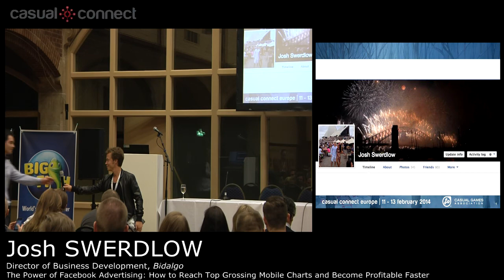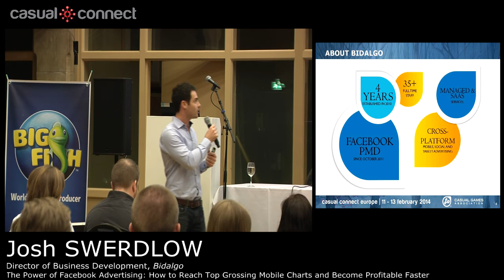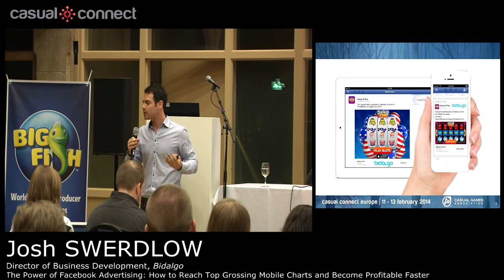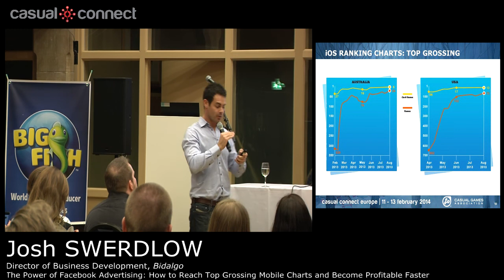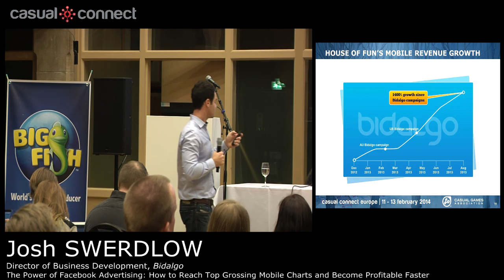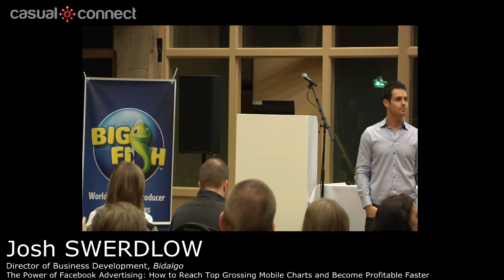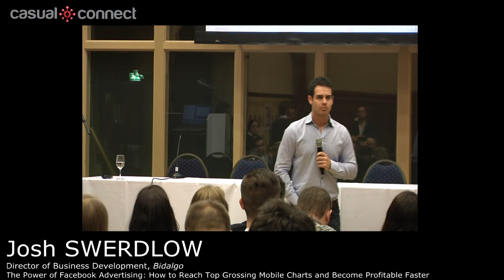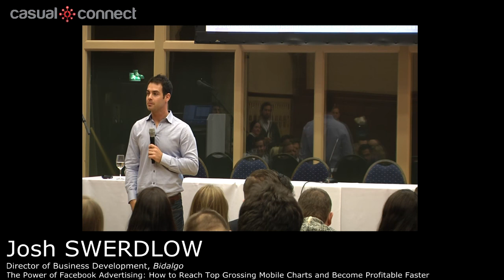The Power of Facebook Advertising | Josh SWERDLOW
Social Gaming developers are facing tough challenges when it comes to mobile success due to competition for driving high quality and engaged gamers. Come hear Josh Swerdlow talk about the power of Facebook mobile advertising and the story of how Facebook PMD Bidalgo led the mobile marketing launch of Pacific Interactive's first mobile app House of Fun, which put them against the top developers to become one of the largest independent social casino developers in the world.